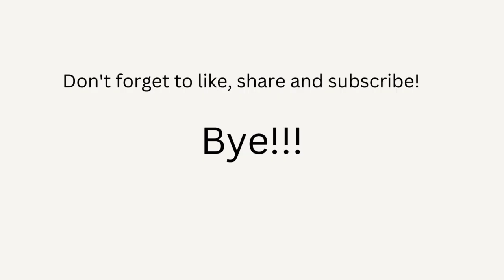Backpack Colouring Adventure | The Art of Colouring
Join 'Backpack Fun,' where kids explore The Art of Colouring, bringing school scenes to life with vibrant hues. From backpacks to paper, this creative video is perfect for young artists and school enthusiasts.